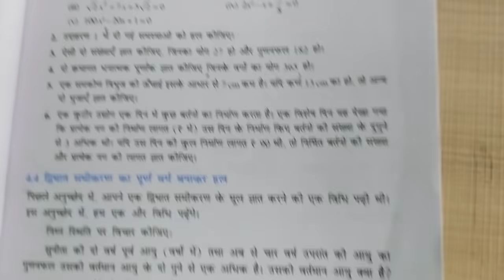class 10 math exercise 4.2 NCERT solutions in Hindi | Chapter 4 द्विघात समीकरण | Quadratic equation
class 10 math exercise 4.2 NCERT solutions | Chapter 4 द्विघात  समीकरण | Quadratic equation

Solved Queries :-

class 10 maths exercise 4.2 answers
cbse class 10 exercise 4.2
ncert class 10 exercise 4.2 solution
maths solution of class 10 exercise 4.2
class 10 chapter 3rd exercise 4.2
exercise 4.2 class 10 maths hindi medium.